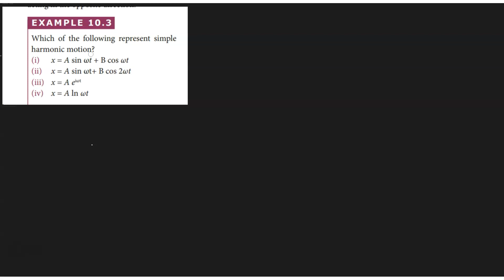Simple Harmonic Motion I Example 10.3 Oscillations in Tamil I 11th Samacheer Physics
Simple Harmonic Motion I Oscillations in Tamil I 11th Samacheer Physics